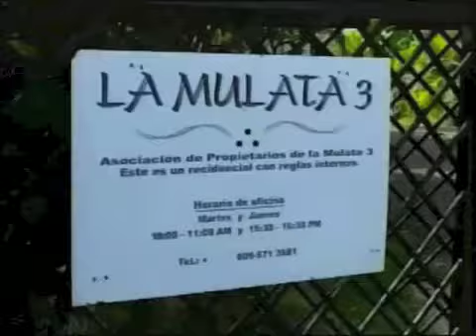Domínguez Brito; investigaciones caso La mulata se encuentra fase final (PÁGINA 3 CDN 37)